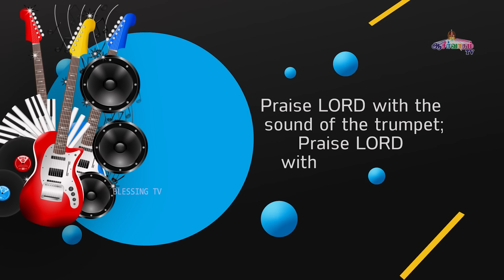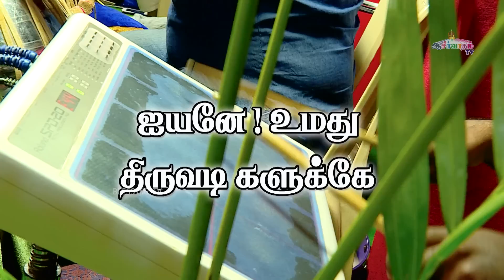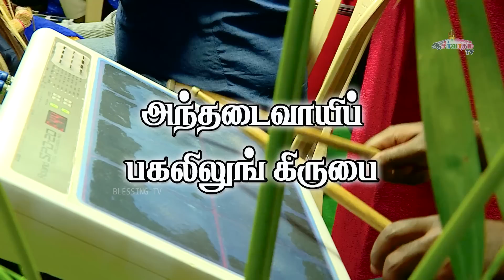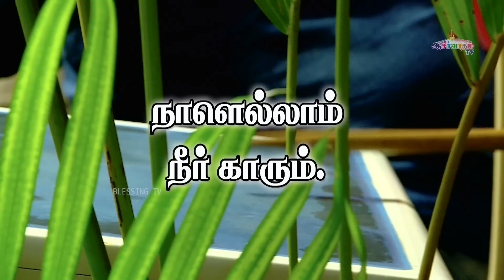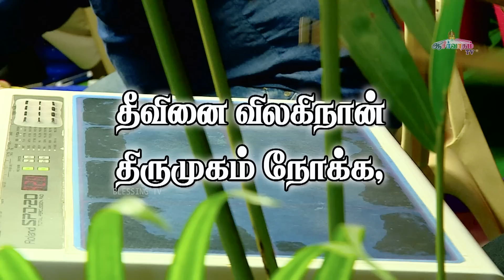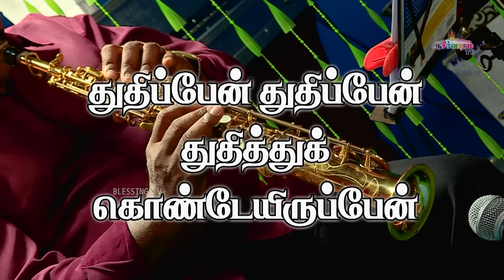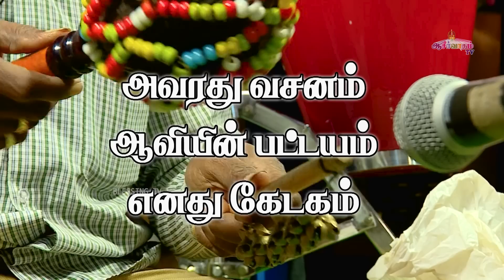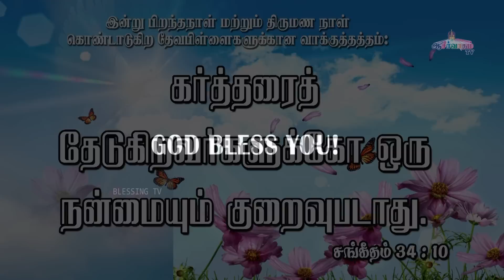என்னோடே கூட கர்த்தரை மகிமைப்படுத்துங்கள் | Live Worship | 16 July 2023 | Bro. Allen Paul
என்னோடே கூட கர்த்தரை மகிமைப்படுத்துங்கள்
Live Worship by : Bro. Allen Paul